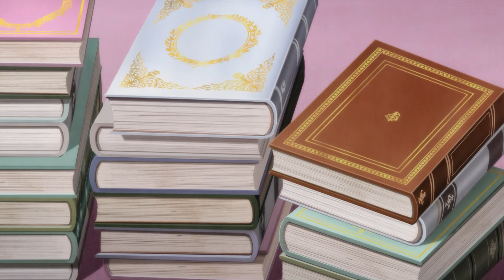💎(1-4) RENACIÓ COMO LA VILLANA Y ENAMORÓ AL PRÍNCIPE | Rekishi ni Nokoru Akujo ni Naru zo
I'll Become a Villainess Who Goes Down in History / Rekishi ni Nokoru Akujo ni Naru zo

Alicia, de solo siete años e hija de una de las cinco principales familias nobles del reino, despierta un día recordando que en su vida pasada era aficionada a un juego otome en el cual adoraba a la villana... ¡y que ese mundo es en el que vive ahora! ¡Se ha reencarnado como la villana y no desaprovechará la oportunidad de ser la mejor villana de la historia!

00:00 PARTE 1
05:54 PARTE 2
11:36 PARTE 3
16:44 PARTE 4